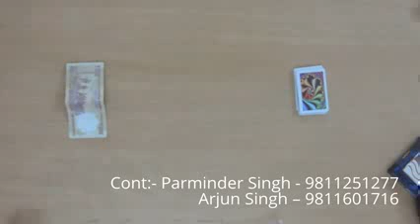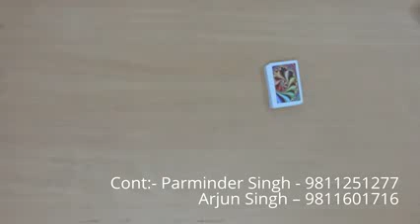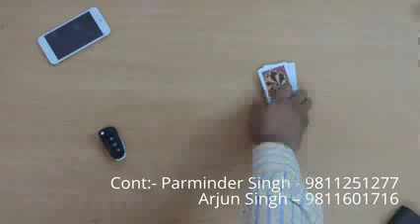Attachments Accessories for Cheating Playing Cards in Calangute-9811251277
We are Leading Dealers, Suppliers and Manufacturers of Attachments Accessories for Cheating Playing Cards in Calangute India, Buy Online Cheap Price Bluetooth, Keychain Camera, Button Camera, Wrist Watch Camera, Belt Camera, Playing Cards Cheating Devices at Playing Cards Accessories Shop or Online Store in Calangute India.